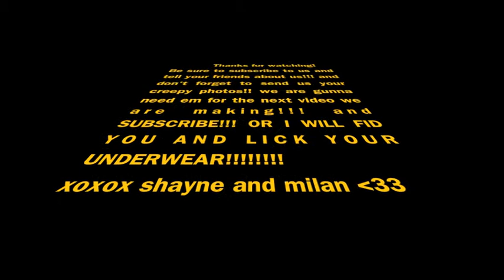Talkative tuesday vlog 1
me and milan get together and chat about some news on or channel and give a little behind the scenes look at "sleepover palooza party" and other fun stuff remeber beautiful people subscribe! and send us ur creepy pics for a shout out and for it to be used in our next vid!!!